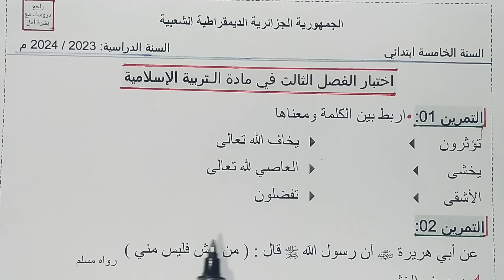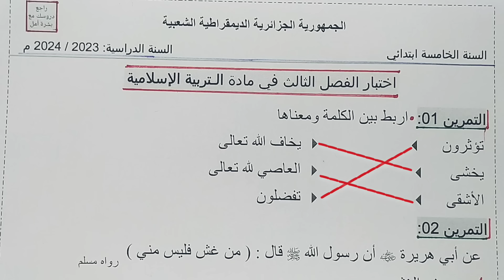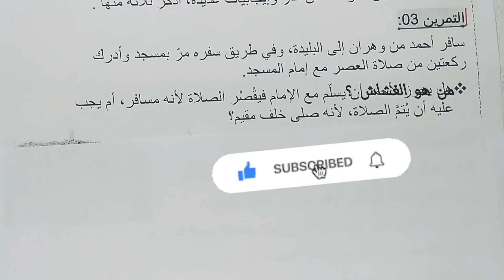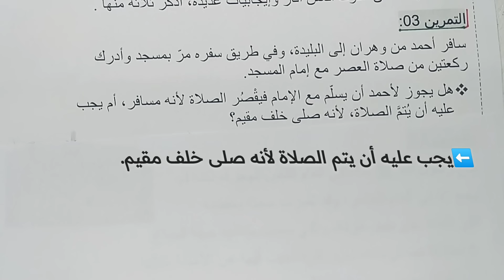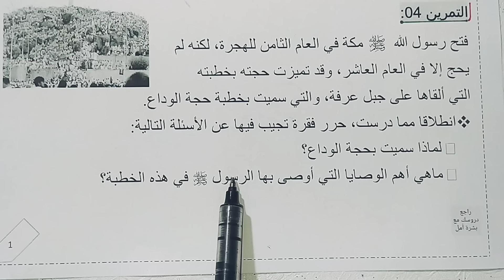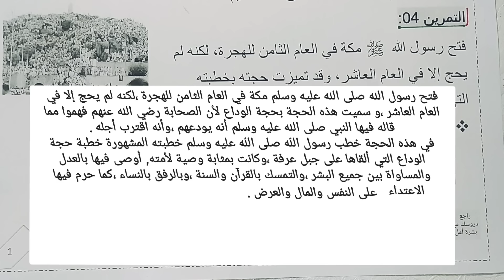اختبار الفصل الثالث في مادة التربية الإسلامية للسنة الخامسة ابتدائي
اختبار الفصل الثالث في مادة التربية الإسلامية
تحميل النموذج من هنا 👇